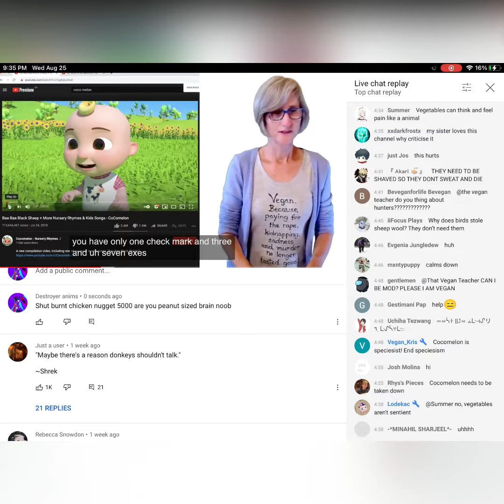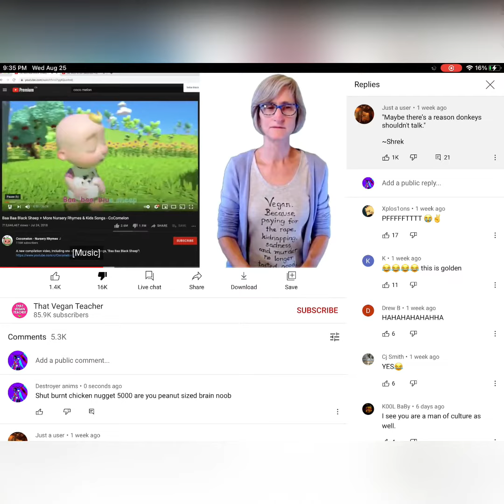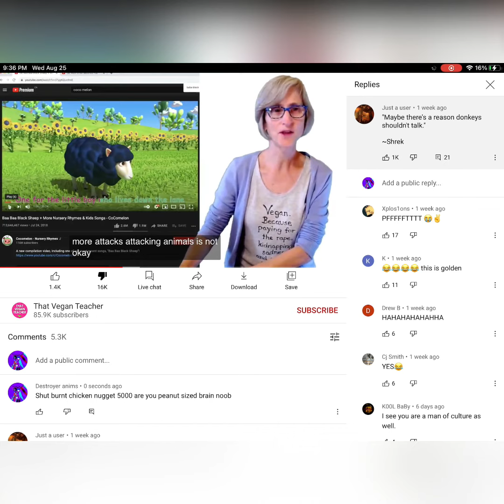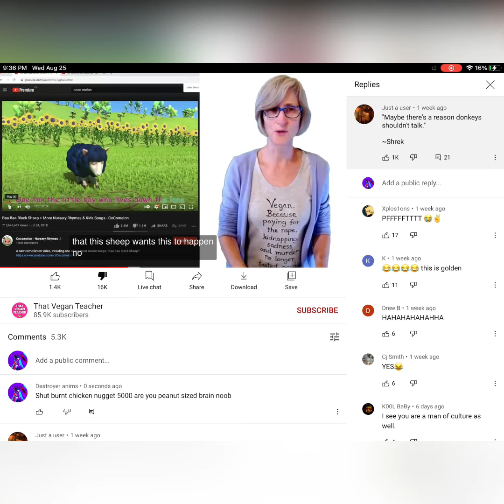Just stop vegan teacher